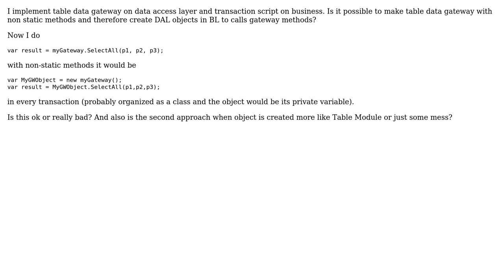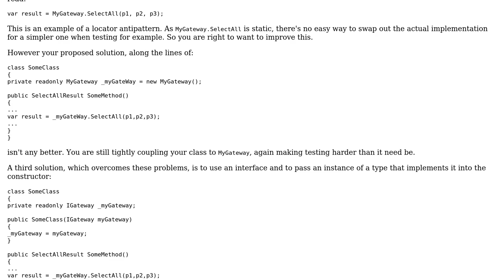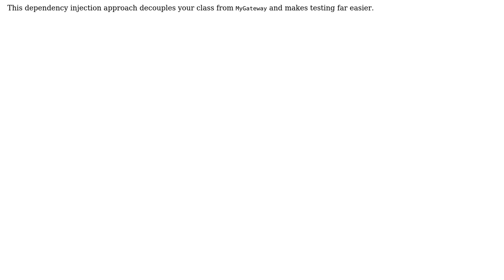Software Engineering: Static methods and table data gateway patter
With thanks & praise to God, and with thanks to the many people who have made this project possible! | Content (except music & images) licensed under CC BY-SA | Music | Images & others | With thanks to user David Arno user Bendom and the Stack Exchange Network Trademarks are property of their respective owners. You are responsible for your own actions.